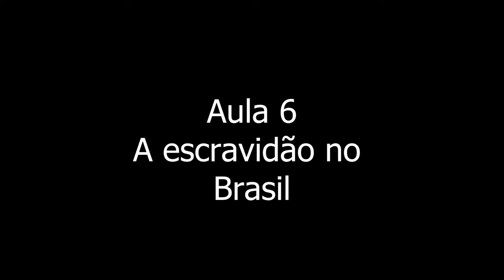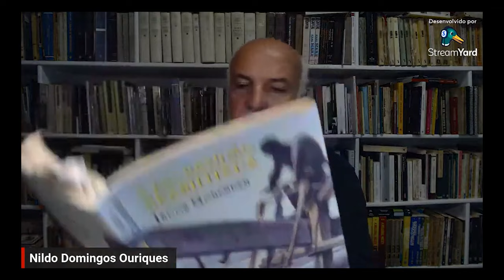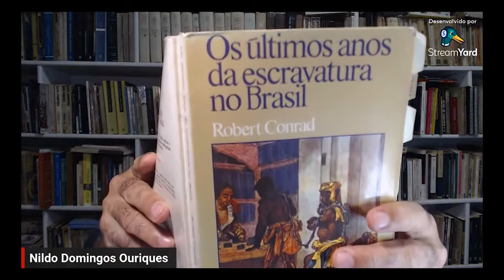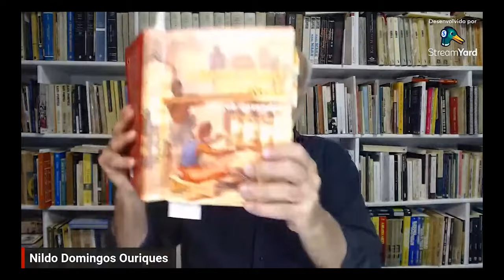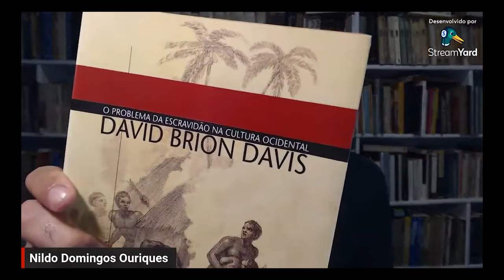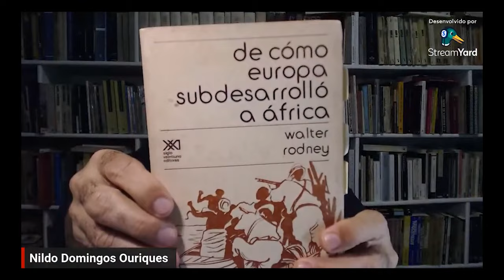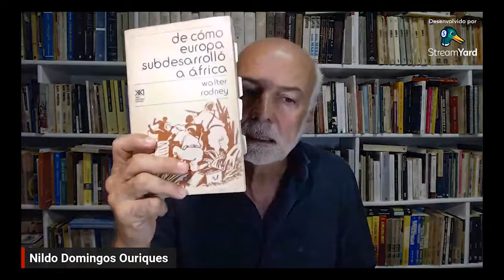O que ler para entender o Brasil - A escravidão no Brasil - Aula 6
Divulgamos aqui a sexta aula do Curso Livre do Iela “O que ler para entender o Brasil”, ministrado pelo professor Nildo Ouriques. Nesta aula falando sobre a escravidão no Brasil.

Atenção: Esse curso já foi realizado na íntegra. Não há como fazer inscrição. Os vídeos estão sendo disponibilizados aos poucos, com livre acesso, numa playlist aqui no canal.